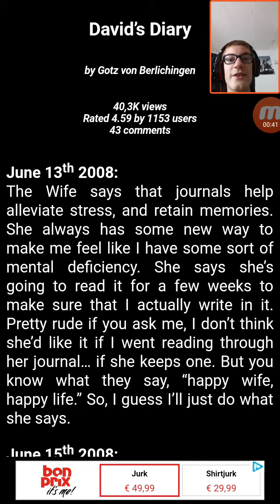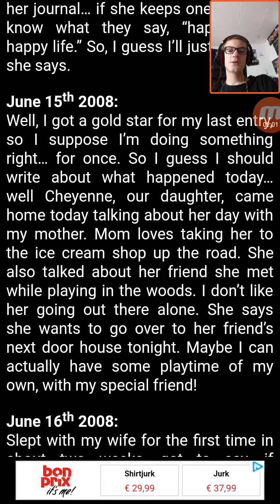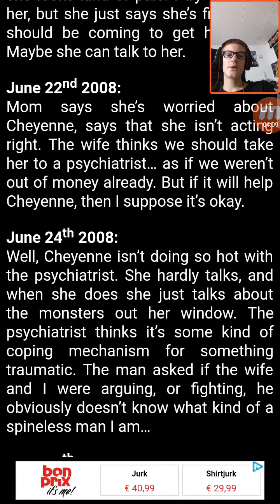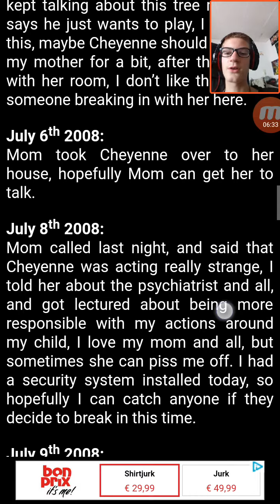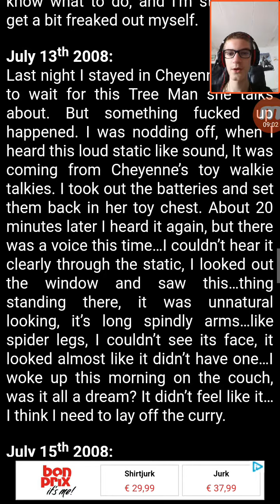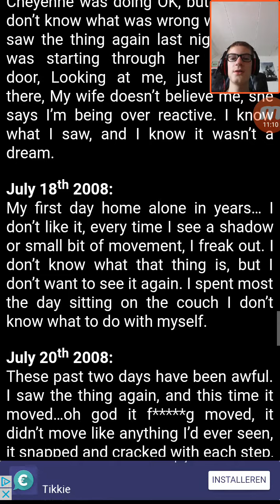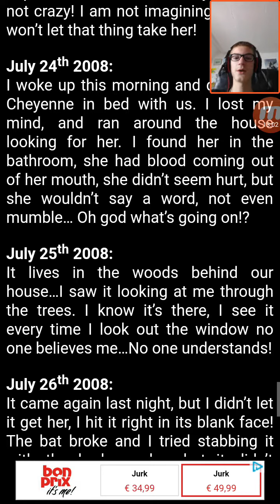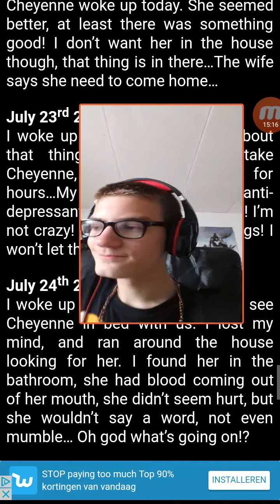Creepy pasta David's diary